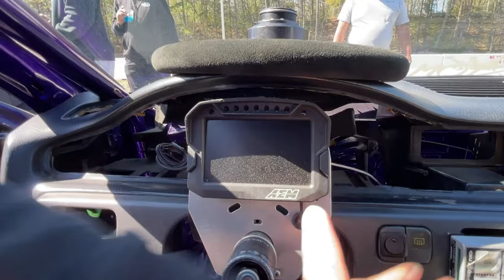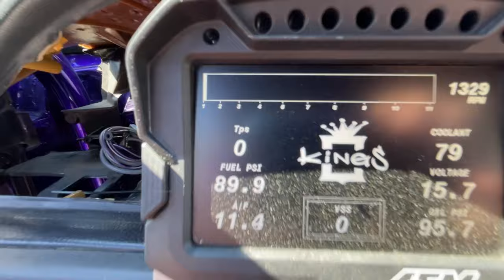The LARGEST Honda Meet other Youtubers won't show you..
The LARGEST Honda Meet other Youtubers won't show you.. Racing, showcars, and good vibes! Watch till the end for a cookie 🍪

Cameraman ▶  @WBANGA